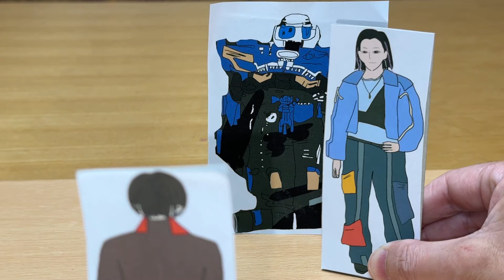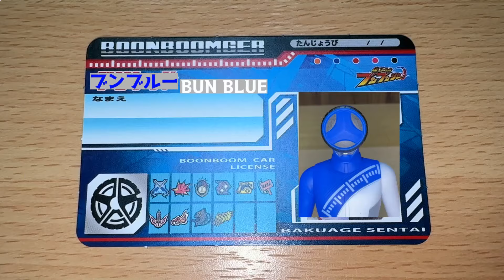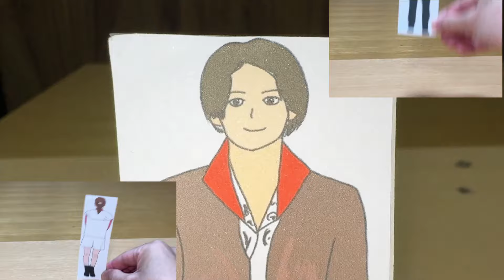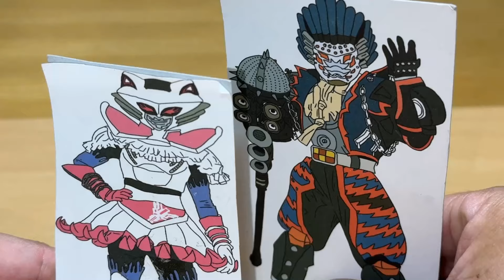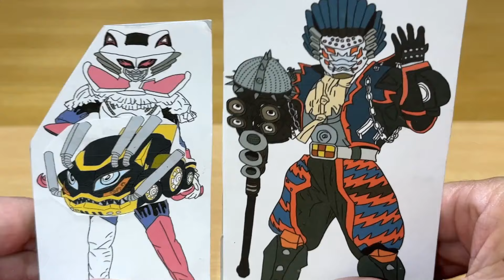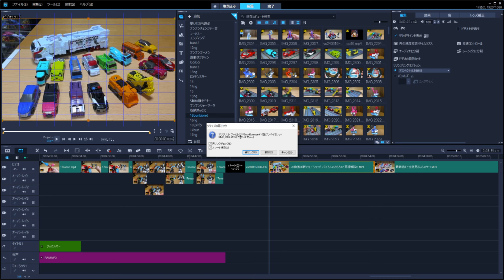ブンブン面会拒否！爆上戦隊ブンブンジャー 第17話①劇中再現動画！腹筋崩壊パワーなジムグルマー誕生！Bakuage Sentai Boonboomger ep17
爆上戦隊ブンブンジャーの第17話（バクアゲ17）「ブンとビュン」をDXブンブンジャーロボ、DXブンブンチェンジャー、DXブンブンハンドル、DXブンブンポリスセット、DXブンブンビルダーセット、DXブンブンナイトセット、DXブンブンモンスターセット、GPなりきりブンブンジャー、DXブンブンチェンジアックス、DXビュンビュンマッハ―ロボ、DXブンブンコントローラー、勇動等で再現してみた♪パート①。

焔先斗の相棒「ビュンディー」ことビュン・ディーゼルは、ブンブンに会いたいらしい。
しかしブンブンは「会いたくない・・・いや、会えない」と言い、面会を嫌がる。
ブンブンとビュンディーは、過去にどんな関係だったのか！？

改造隊長キャノンボーグ：スーパーゼンカイザー（機界戦隊ゼンカイジャー）
細部調：西崎茜（MeΦYou製オリジナルキャラクター）
・MeΦYou ECサイトはコチラ↓

2020年1月9日に視聴者様を対象に年齢層のアンケートを実施して、下記の結果を得ました。
30歳以上(30 years or older) 58%
20歳以上(20 years or older) 12%
15-19歳(15 to 19 years) 12%
13-14歳(13 or 14) 8%
12歳未満(Under 12) 10%